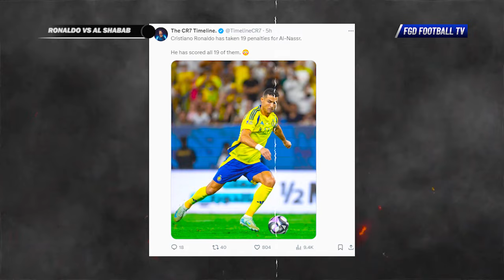Bukti Pengalaman Mentalitas GOAT!! Aksi Ronaldo Kuatkan Mental Kiper Al Nassr Saat Penalti Al Shabab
Bukti Pengalaman Mentalitas GOAT!!! Aksi Ronaldo Kuatkan Mental Kiper Al Nassr Saat Pemain Al Shabab Dapat Penalti